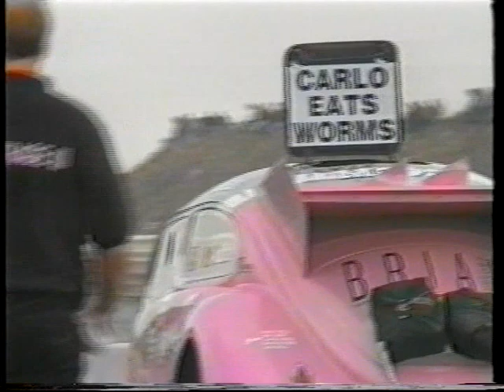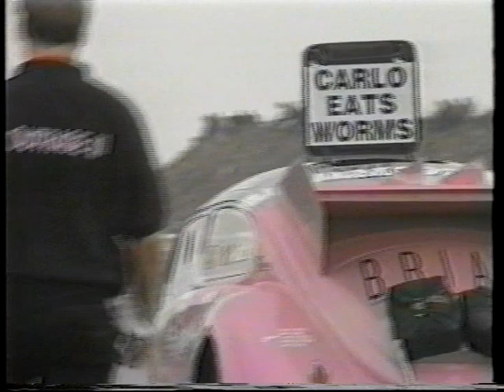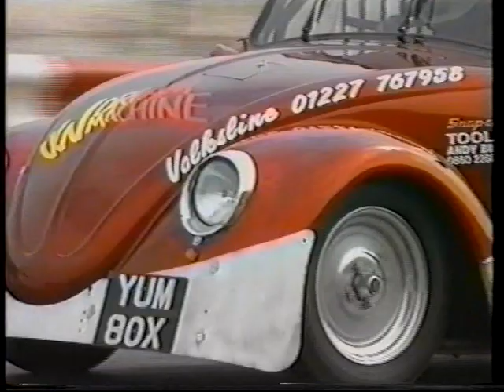1995 Goodguys UK Volksfest Avon Park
VWs and Outlaw Anglias at the 1995 Goodguys UK Brian Burrows Volksfest at Avon Park Raceway. Produced by Keith Taylor at First Image Video.